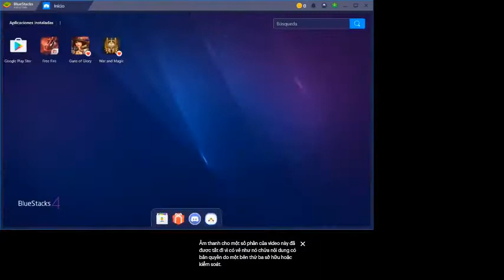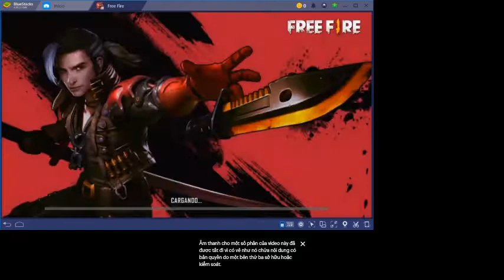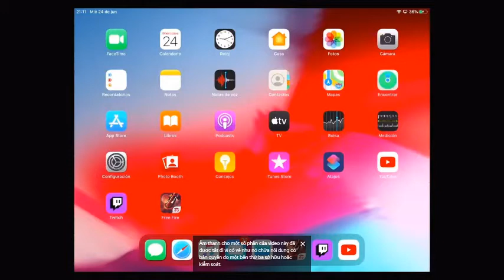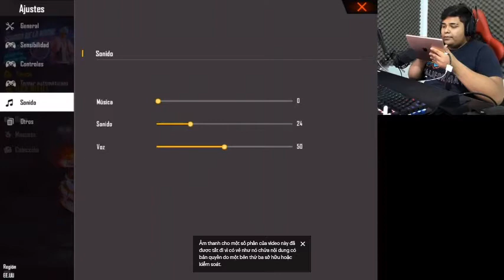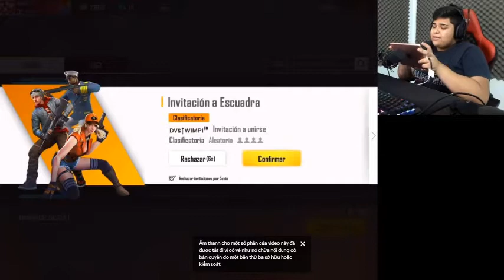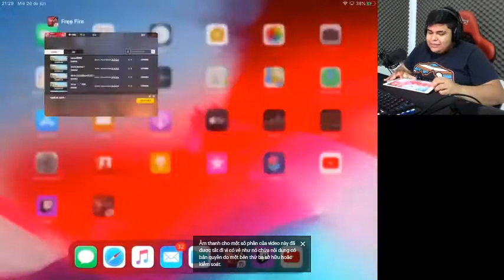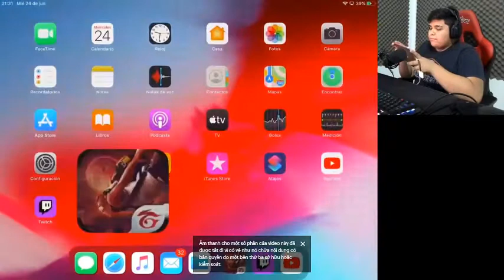The Bonfire 8/4/2020 with Big Jay Oakerson and Dan Soder Podcast